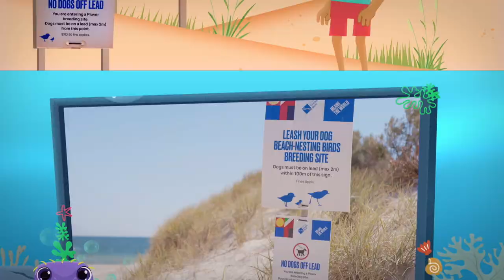POP: Why are signs on the beach for Hooded Plovers? | kids science and HASS education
Bringing you bite-sized ocean info, one segment at a time! Each segment of Porci's Ocean Patrol dives into exciting Science and HASS topics, making learning fun and accessible for kids everywhere. Discover the wonders of the Great Southern Reef and beyond, one fascinating segment at a time!

Special thanks to @marinediscoverycentre for making this important information available.
and @GreenAdelaide for funding the project, created with and produced by @FastbreakFilms

Filmed and produced on Kaurna Land and Sea Country. We respectfully acknowledge the land that we meet, learn and grow together on is the traditional lands of the Kaurna people. We recognise their continued spiritual relationship to their country, and honour those whose culture and customs have nurtured and continue to nurture this land. We pay respect to elders past, present and emerging.